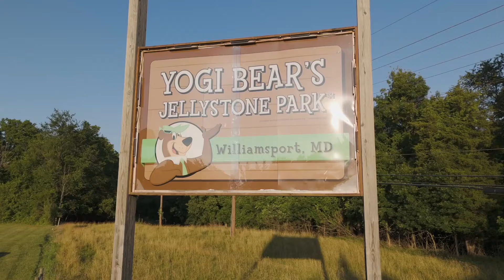Jellystone Park™ Williamsport - 2024 Best Vacation Ever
Enjoy the Best Vacation Ever at Jellystone Park™ Williamsport